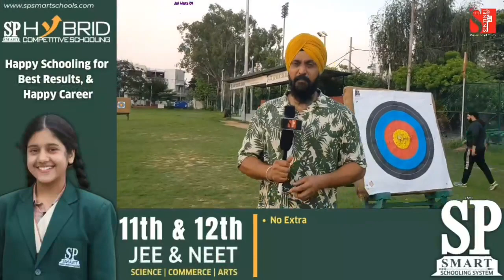यह हालात हैं खिलाड़िओ के जम्मू कश्मीर में!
अगर कोई एक्सीडेंट हो जाये तो ज़िम्मेदार कौन होगा?
Jammu and Kashmir Sports Council